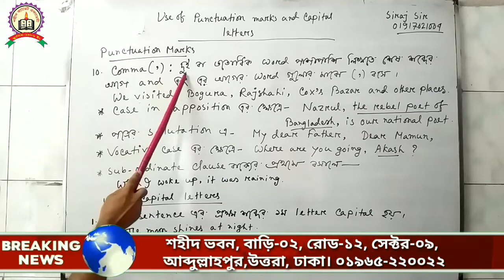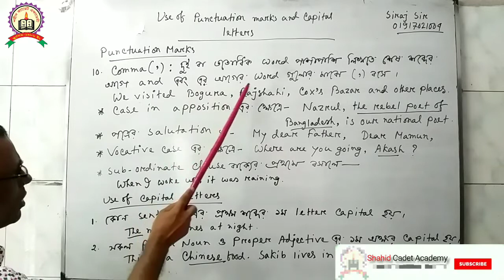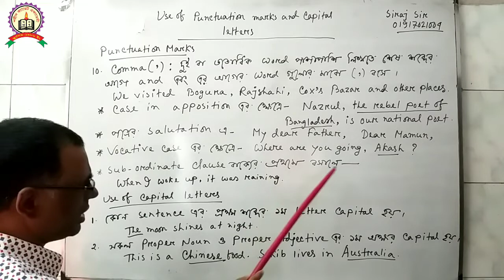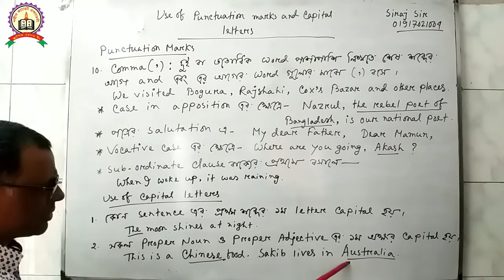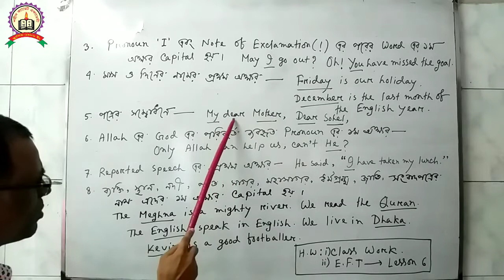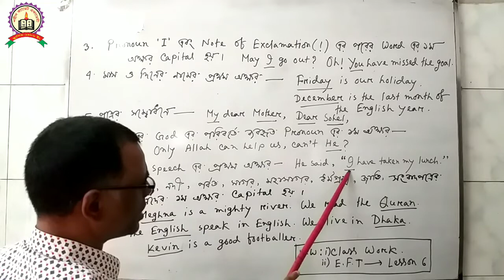English 2nd/Use of Punctuation Marks & Capital Letters/Cadet Batch/Part-82/Siraj Sir/16-09